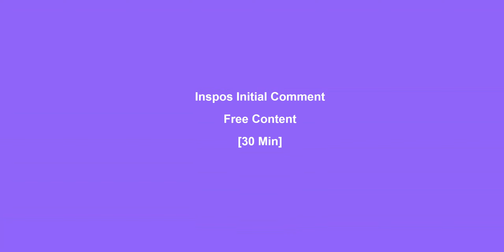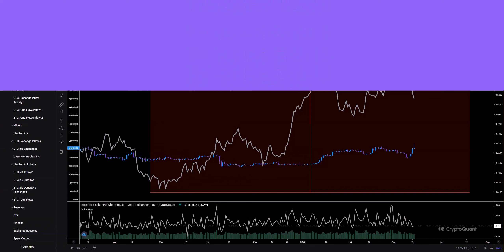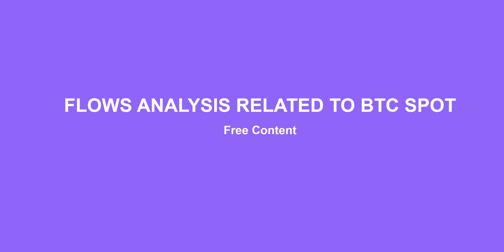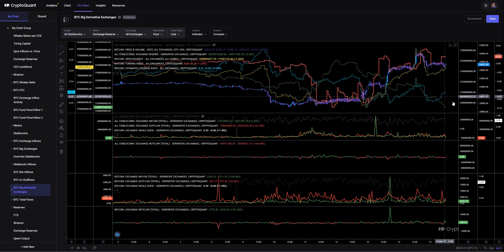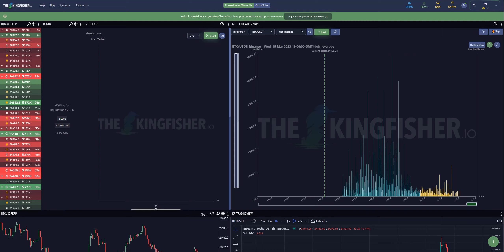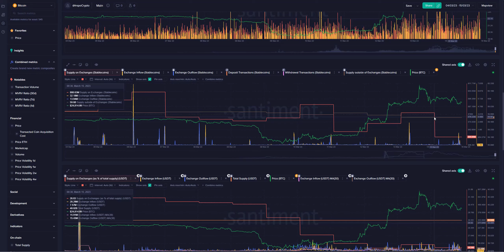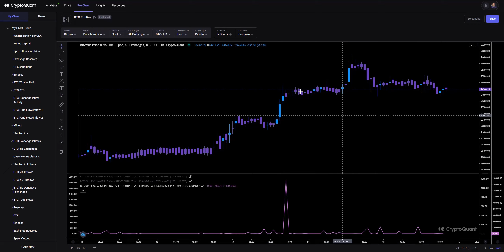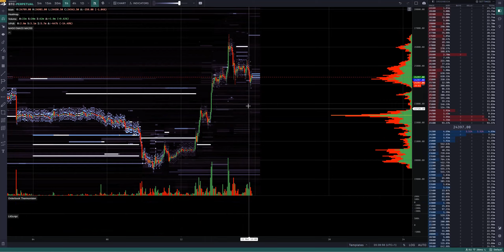Bitcoin Market Update [XV] Free version